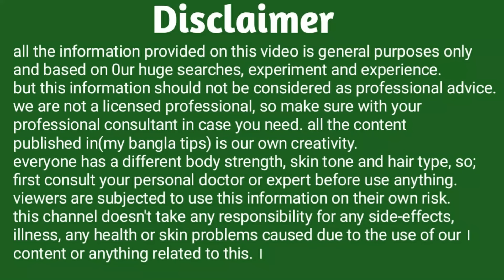মাত্র ১ বার লাগালেই চুল হবে লম্বা।না চুল ভাঙবে, না চুল ঝরবে। Black seed hair oil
চুল ভাঙ্গা বন্ধ, চুল ঝরা বন্ধ এবং চুল লম্বা করতে চাইলে। অবশ্যই ঘরে তৈরি তেল ব্যবহার করা উচিত। তাই আজকে আমি আপনাদের মাঝে এতটা সুন্দর চুল লম্বা করার তেল তৈরি করে দেখিয়েছে। যা সঠিক উপায়ে ব্যবহার করতে পারলে। আপনার চুল কখনোই ভাঙবে না।